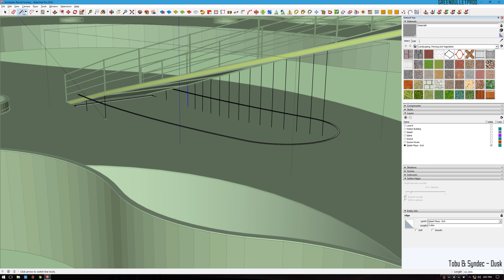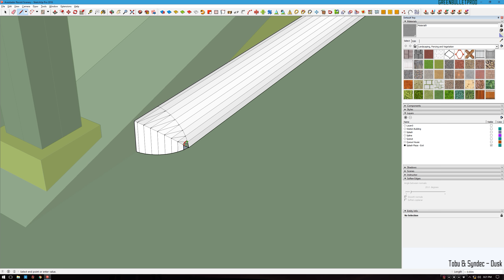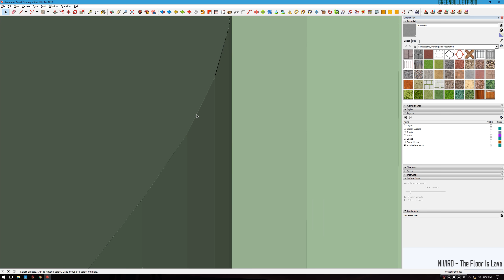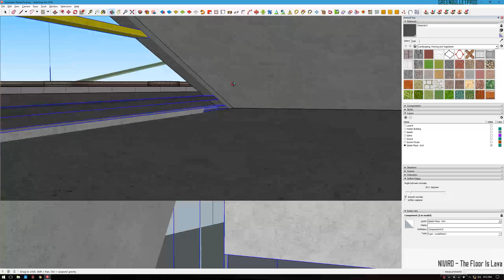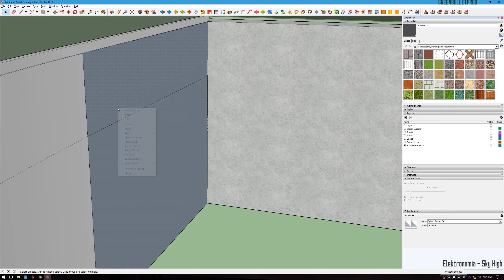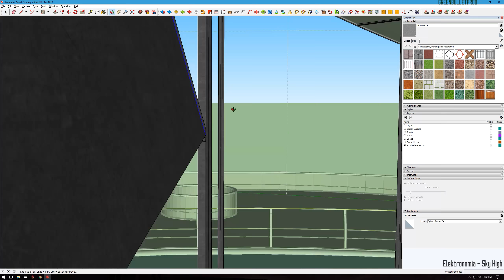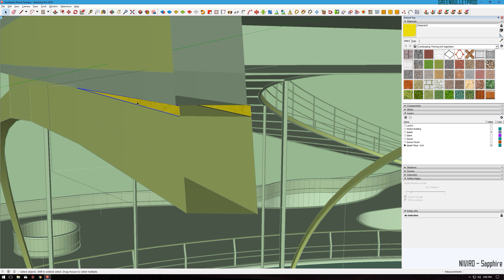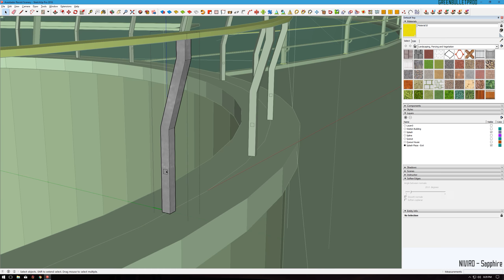Aventador Revisit Scenery Series Part XII | Lost Files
We're adding stuff all over the place. I call this "Lost Files" as a reminder that Nvidia Shadowplay just murdered a bunch of my footage for future episodes.

To be honest, this is the most trouble sketchup gave me on this project. Getting the cutouts below the stairs working was a giant pain in the neck.